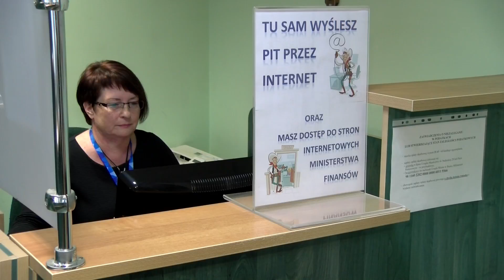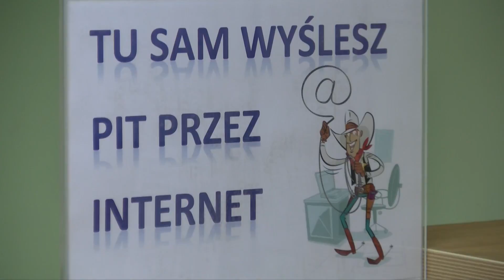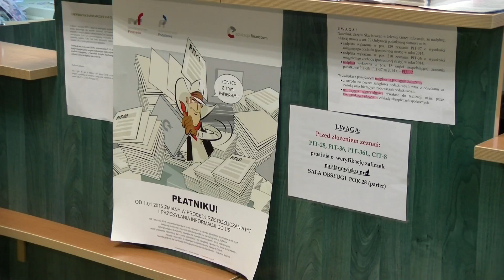Przekaż 1 % swojego podatku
Przekaż 1% swojego podatku na rzecz organizacji pożytku publicznego. Niczego nie stracisz a na pewno pomożesz tym, którzy takiej pomocy potrzebują.